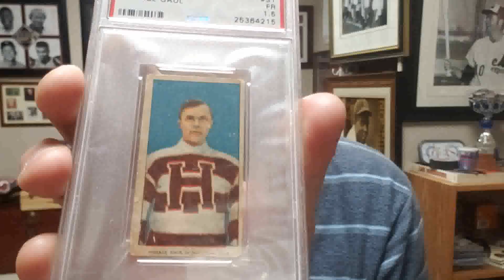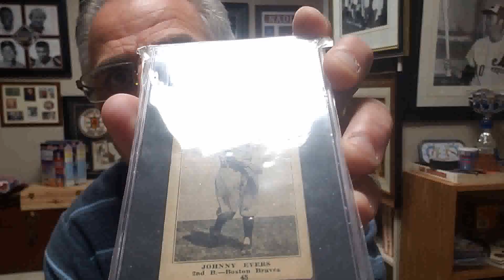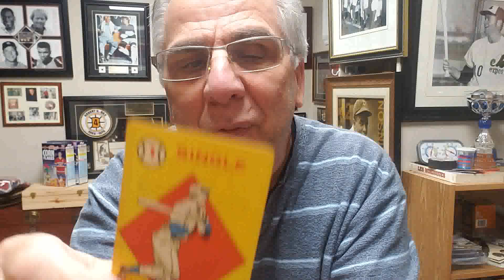6 petits objets inédits.